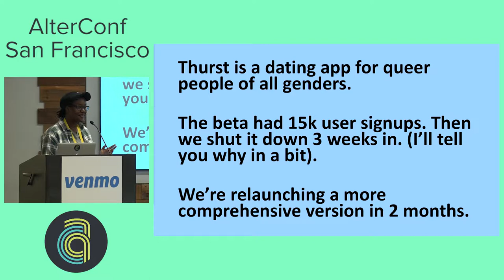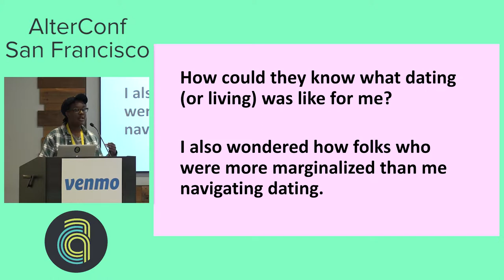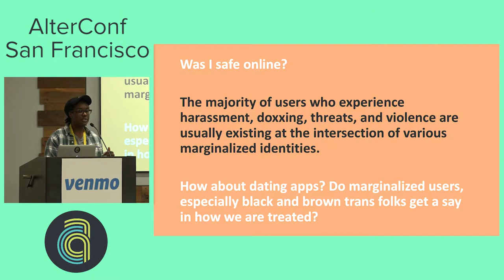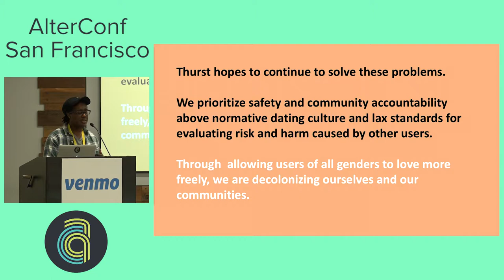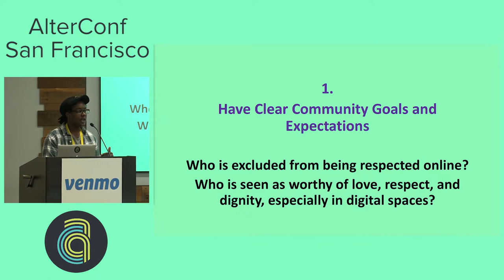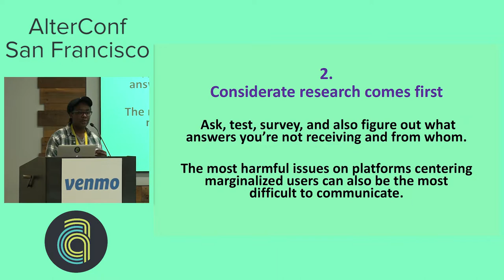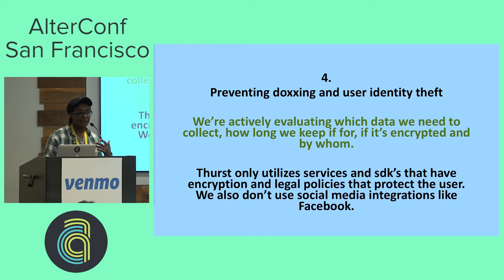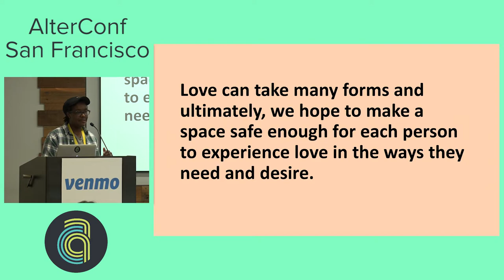AlterConf San Francisco 2017: Creating New Security Standards... by Morgen Bromell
AlterConf San Francisco 2017: Creating New Security Standards for Marginalized Users by Morgen Bromell

I founded a dating app called Thurst, launched a beta in 2017. I shut that same beta down a few months later because of overwhelming threats and harassment to the small, but dedicated user base of 15,000. I realized that many social platforms and dating apps lacked an adequate let alone radical protocol for keeping users, particularly marginalized users safe. I've been developing a way to address harassment, abuse, and name and detect patterns of violence on platforms. Most platforms, apps, and online spaces are inherently hierarchical and therefore inherently stratified in terms of privilege, access, safety, and usability. My talk will talk about a few practices, paradigms, and tools my team and I use to better understand how to reduce harassment and violence.